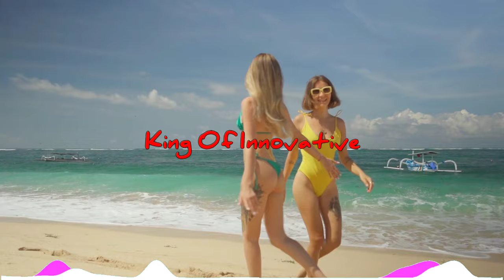Summer Upbeat Background Music / Uplifting House Music / No Copyright Music / OddVision Media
Summer Upbeat Background Music and Uplifting House Music was No Copyright Music and Appropriate Credits Available It's very very Safe Music

Background Music for Vlogs is a Summer, Tropical, Uplifting, happy, upbeat and best of compilation. This background music is perfect for youtube videos - especially for life style, happy and travel vlogs. It's copyright free. Read the description

Licence:

Appropriate Credits 👇

Song: promo video by OddVision Media
Creative Commons — Attribution 3.0 Unported — CC BY 3.0

Appropriate credits 👆